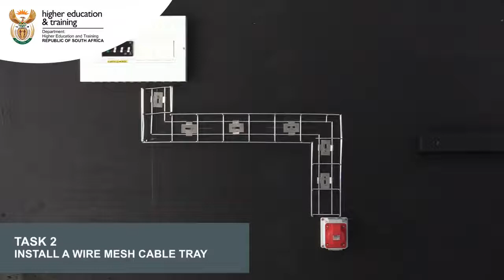Practical demonstration - Option 1